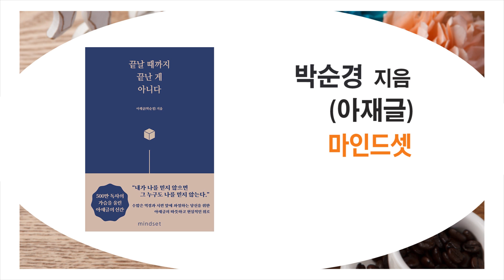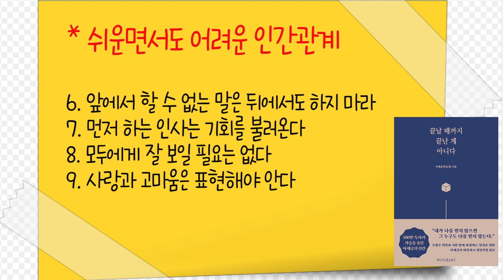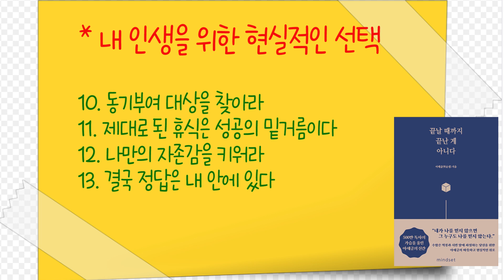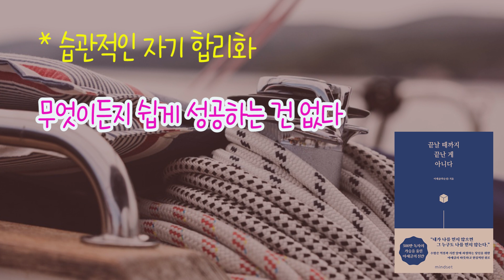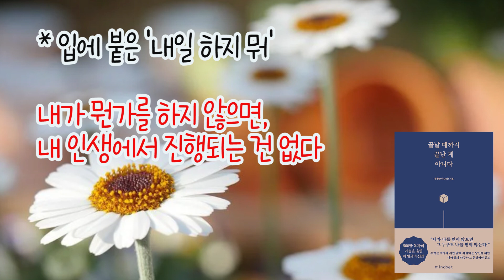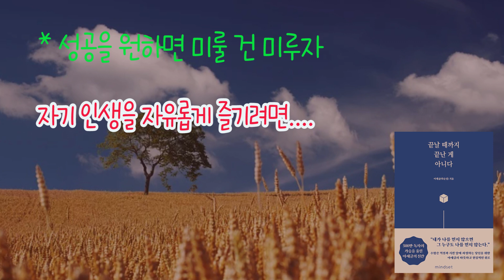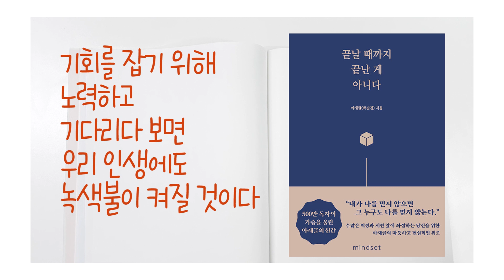돈이 몰리는 곳으로 가라. 결국 정답은 내 안에 있다 / 끝날 때까지 끝난 게 아니다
- 내일 해야지, 내일 하면 돼, 라는 입버릇을 버려라.
한계라고 느껴질 때 한 개만 딱 더 해라.
그러면 삶이 달라진다.

박순경(아재글) 지음
마인드셋

* 저자 소개 :  박순경
농구 기자로 시작해 글 쓰는 일을 직업으로 삼은 지 10년이 넘었다.
학창 시절, 친구들이 휴대폰 배경 화면으로 연예인 사진을 설정할 때도,
항상 명언이나 동기부여 글로 휴대폰 배경 화면을 설정했다. 그렇기에 항상
자극받으려고 명언, 명대사 등을 찾아 ‘아재글’이라는 네이밍으로
인스타그램에 공유하기 시작했고, 그것이 벌써 올해로 5년 차에 접어들어,
그를 팔로워가 7만 명이 넘는 인플루언서로 만들어줬다.
현재 그의 계정은 1주일에 500만 명이 넘는 사람들이 방문하며,
 삶의 동기부여와 위로를 받는다.